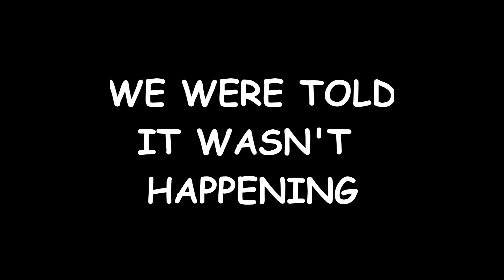Grand Theft Auto V on Steam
a video depicting on my real reaction